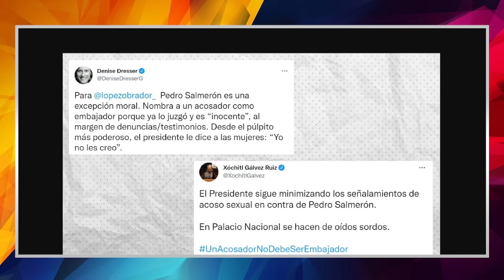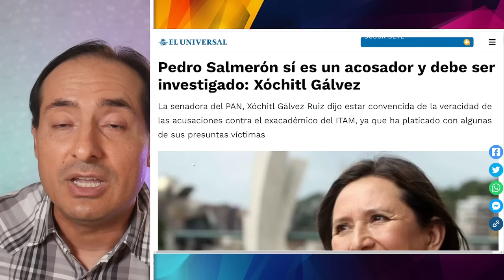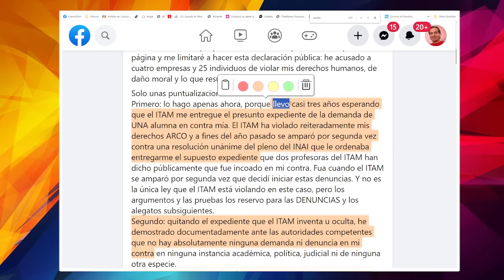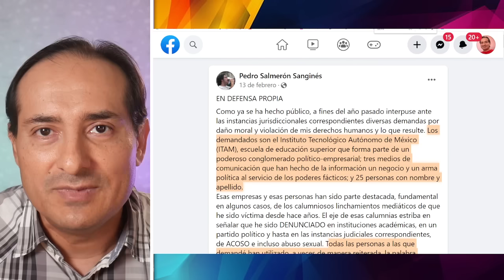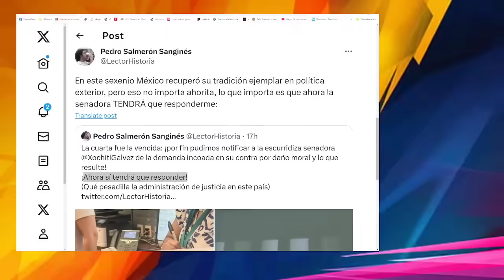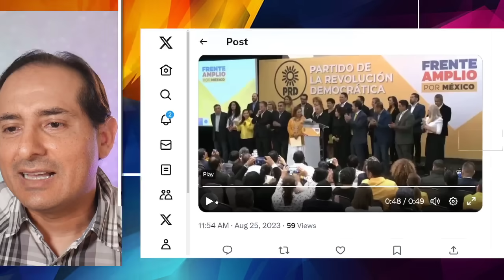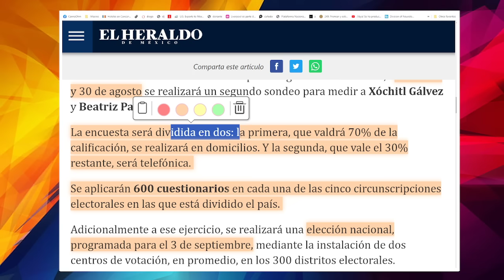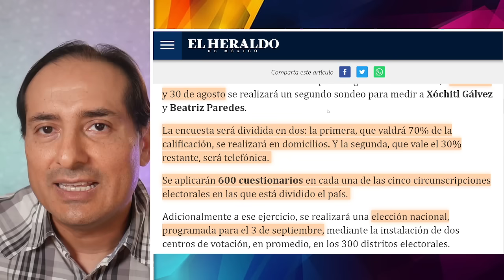TOMALA! JUEZ ATORA A XOCHITL, ACEPTA DEMANDA DE MAESTRO. TODO SE LE COMPLICA